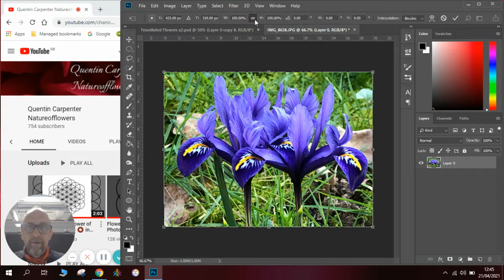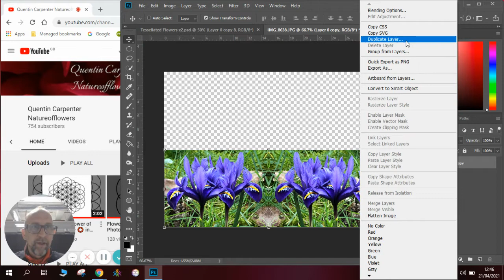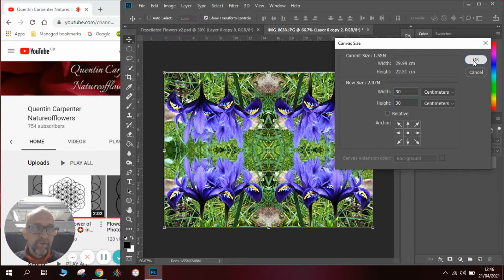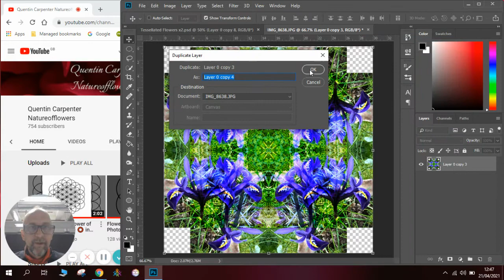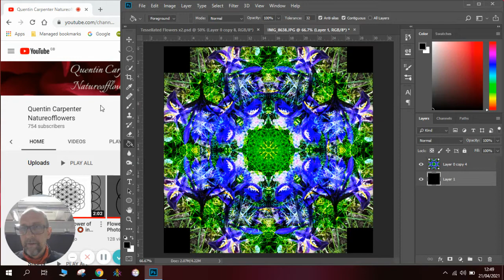Double Double Tessellated Flower in Photoshop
In this video you will learn how to make a Double Double Tessellated Flower in Photoshop.
Using the duplicate layer and transform control you will see how to layer up an image into this beautiful tessellated design.